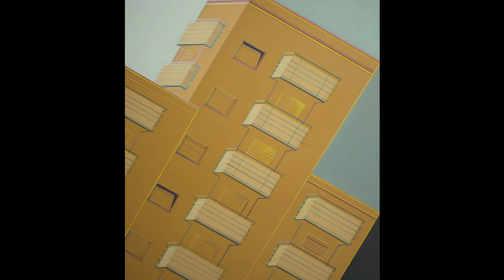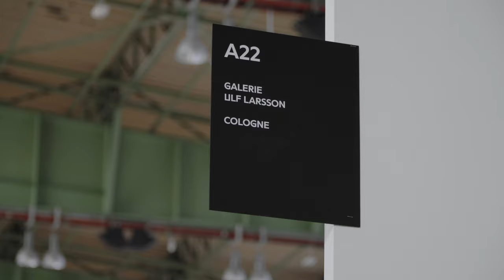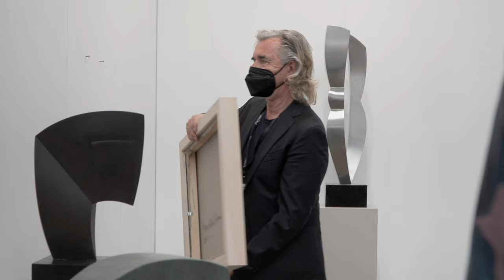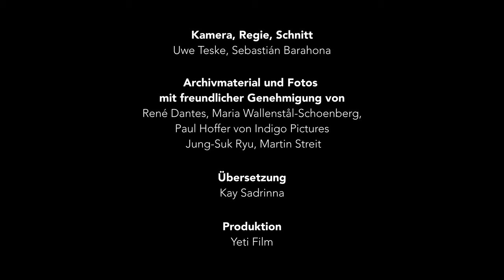Galerie Ulf Larsson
Der Film begleitet den Galeristen Ulf Larsson in seiner Kölner Galerie und auf der POSITIONS Berlin Art Fair. Dort präsentiert er neue Arbeiten von Maria Wallenstål-Schoenberg und René Dantes. In der Galerie zeigt Ulf Larsson Arbeiten von Martin Streit und bereitet mit Jung-Suk Ryu ihre nächste Ausstellung vor.

00:00 Galery Ulf Larsson
02:14 Jung-Suk Ryu
03:47 Exhibition Martin Streit
05:43 POSITIONS Berlin Art Fair
06:13 René Dantes at POSITIONS Berlin
09:49 Maria Wallenstål-Schoenberg at POSITIONS Berlin
13:33 Martin Streit & Ulf Larsson
14:05 Jung-Suk Ryu Studio visit

Bei Bedarf können Untertitel auf Englisch, Spanisch oder Deutsch über die Funktion "CC" unten links im Videofenster eingeblendet werden.